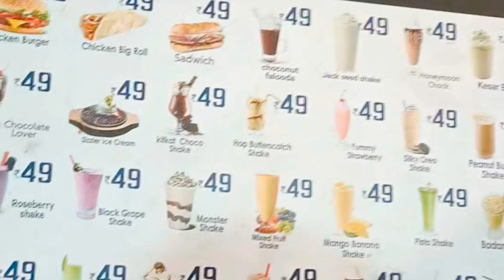49 രൂപക്ക് Shakes, Burger, Sandwich🥳|ഏതെടുത്താലും 49 രൂപ മാത്രം|Budget Friendly cafe|Food Vlog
Daily meet 49 - location